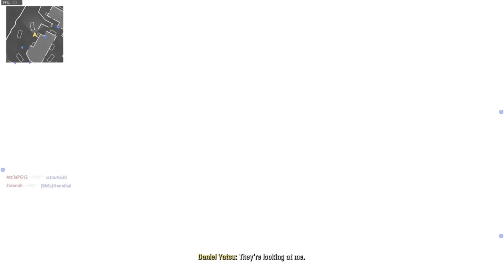COD Vanguard BOCAGE map gameplay 1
godzilla,varisu song, 4k video, 7 min sixpack workout, agila at tigre song, al capone, bams, bojan lukic, brazil reaction morocco, call of duty mobile, cobra ldt, croatian rhapsody
, cross hair, days gone, demi, diablo4, dougdoug, fpö, full send, galaxy a14 5g, gigachad, goat simulator 3, grosjean crash,henrik stenson swing,hriste boze,iron man,jre,jun maya
,kenny ko mike o'hearn,kevin,kyapu blow dart mw2,l5p duramax,lefkada greece,lonely status,magic caster wand,makkah live,mexican yoshi,motores,napoli torino,ondel-ondel,pacquiao vs mayweather
,princess diana,project pat take da charge,prova prova sa sa maccio capatonda,przekosa,rabbitohs vs manly,raid ep 1 walkthrough,rosalia,rust